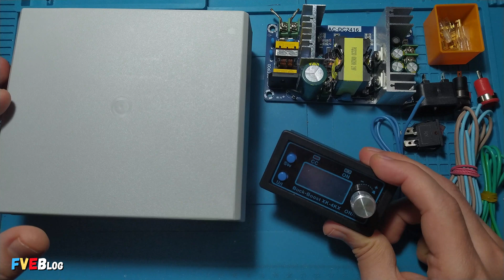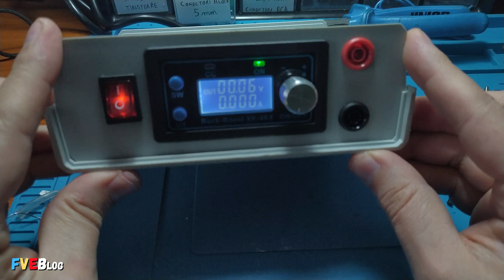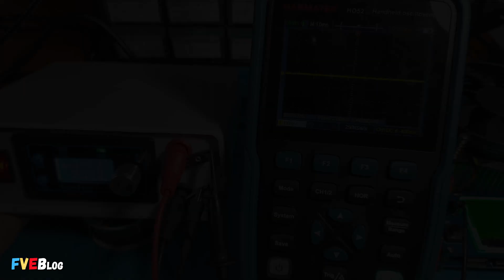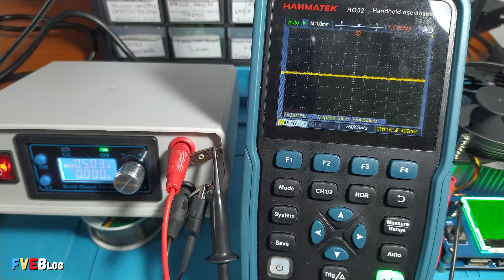Sursa de laborator cu buck boost converter XK 4KX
✅Salutare! In acest video am construit/asamblat o sursa de laborator cu buck boost converterul XK-4KX (ZK-4KX). Spre final am masurat si riplul, asa cum m-am priceput. Binenteles, cu osciloscopul Hanmatek.